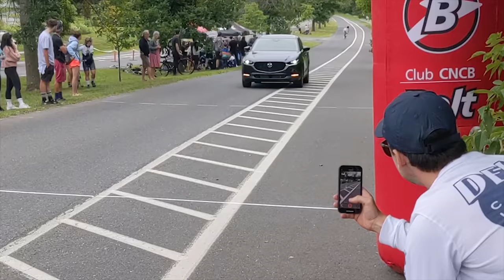FINALLY Allowed to FILM my RACE!!! FIXED GEAR RACE RECAP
Thanks to Cycling National Center of Bromont for organizing the race!

⚠️PROMO & DISCOUNTS⚠️
►Winspace Frames  ►Hyper wheels ►WheelScience ►BONT Cycling Shoes ►Pedal Mafia Apparel ►Xact Nutrition ►Airofit Breathing ►Nova Ride OSPW